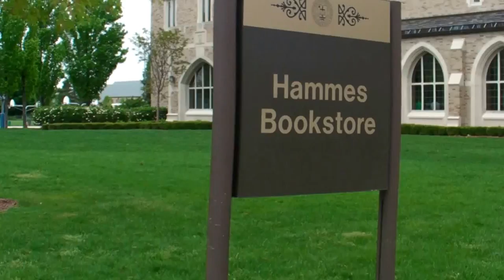The Notre Dame bookstore....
For those of you who've never walked on the sacred ground of Notre Dame...to visit the bookstore...this video is for you.